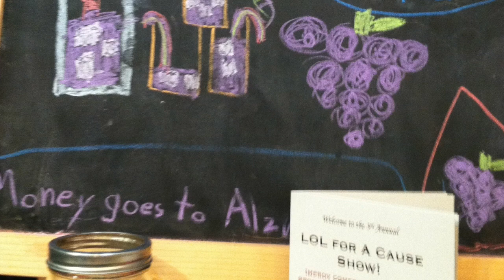Curing Alzheimer's with Grape Juice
This video is about Sunny and Gidget's grape juice stand at Studio LOL benefitting Hilarity for Charity